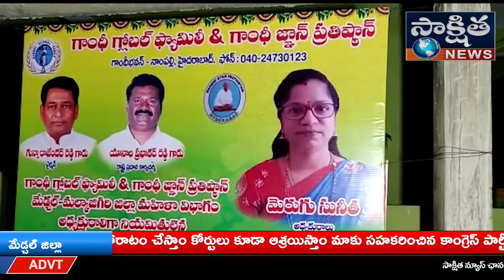MERUGU SUNITHA APPOINTED AS MEDCHAL DISTRICT PRESIDENT FOR GANDHI GLOBAL FAMILY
గాంధీ గ్లోబల్ ఫ్యామిలీ మేడ్చల్ జిల్లా అధ్యక్షురాలిగా మెరుగు సునీత

గాంధీ గ్లోబల్ ఫ్యామిలీ, గాంధీ జ్ఞాన ప్రతిష్ఠాన్ మేడ్చల్ మల్కాజిగిరి జిల్లా అధ్యక్షురాలిగా దమ్మాయిగూడ పట్టణానికి చెందిన ప్రముఖ సామాజిక వేత్త మెరుగు సునీతను నియమించినట్లు గాంధీ సంస్థల  తెలుగు ఉమ్మడి రాష్ట్రాల ప్రధాన కార్యదర్శి యానాల ప్రభాకర్ రెడ్డి తెలిపారు. ఈ మేరకు సోమవారం ఉత్తర్వులను ఆమెకు అందజేశారు. అనంతరం గాంధీజీ సూచించిన 'ఏకాదశ సూత్రాలు క్యాలెండర్' ను, ప్రముఖ జర్నలిస్ట్ డాక్టర్ నాగసూరి వేణుగోపాల్ రచించిన "అసలైన విప్లవవాదీ, సిసలైన సిద్ధాంతకర్త గాంధీజీ" అనే పుస్తకాన్ని ఆయన ఆవిష్కరించారు.
 ఈ సందర్భంగా దమ్మాయిగూడ లో ఏర్పాటు చేసిన విలేకరుల సమావేశంలో ఆయన మాట్లాడుతూ గాంధీ గ్లోబల్ ఫ్యామిలీ, గాంధీ జ్ఞాన్ ప్రతిష్ఠాన్ ల ఆధ్వర్యంలో తెలంగాణ రాష్ట్ర వ్యాప్తంగా గాంధీ సిద్ధాంతాలను, ఆశయాలను ప్రజల్లోకి తీసుకువెళ్లడానికి విస్తృతంగా కృషి చేస్తున్నామన్నారు. ఈ సంవత్సరం గాంధీజీ 150వ జయంతి ముగింపు ఉత్సవాలను ఘనంగా నిర్వహించడానికి తెలంగాణ రాష్ట్ర వ్యాప్తంగా ప్రతి మండల కేంద్రంలో గాంధీజీ కాంస్య విగ్రహాలను ఏర్పాటు చేస్తామన్నారు. గాంధీ విజ్ఞాన కేంద్రాల ద్వారా సుస్థిర విద్య, సుస్థిర వైద్యం , కుల వృత్తుల పరిశ్రమలు, సుస్థిర వ్యవసాయం, సుస్థిర ఇంధనం, జీవన విధానము, లాంటి రంగాలలో ప్రజల్లో చైతన్యం తీసుకురావడానికి కృషి చేస్తామన్నారు. ఈ సందర్భంగా మెరుగు సునీత మాట్లాడుతూ గాంధీజీ సిద్ధాంతాలను ఆచరణలో పెట్టడానికి ప్రజల్లోకి తీసుకెళ్లేందుకు కృషి చేస్తానన్నారు. అదేవిధంగా గా తన నియామకానికి సహకరించిన గాంధీ సంస్థల చైర్మన్ డాక్టర్ రాజేందర్ రెడ్డి, ప్రధాన కార్యదర్శి యానాల ప్రభాకర్ రెడ్డిలకు కృతజ్ఞతలు తెలిపారు. ఈ కార్యక్రమంలో గాంధీ సంస్థల ఉమ్మడి రాష్ట్రాల ఆర్గనైజింగ్ సెక్రటరీ డాక్టర్ మెరుగు మధు, రాష్ట్ర ప్రచార కార్యదర్శి పాముల అశోక్ ముదిరాజ్, రాష్ట్ర కోశాధికారి గణేష్ గౌడ్ శెట్టి తదితరులు పాల్గొన్నారు.